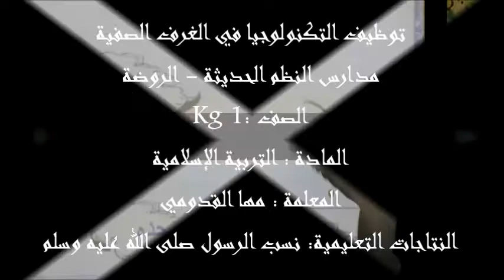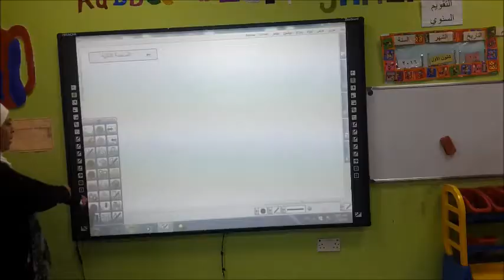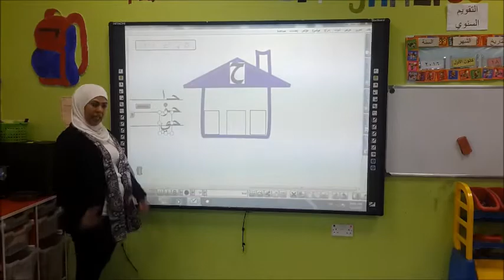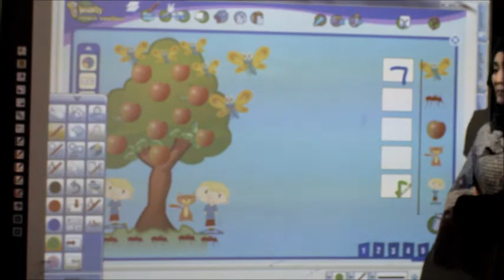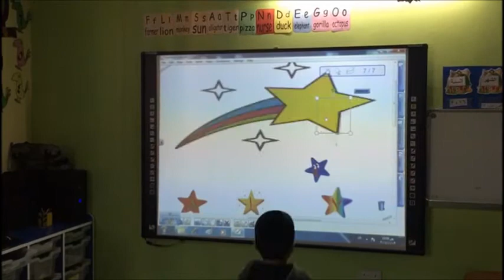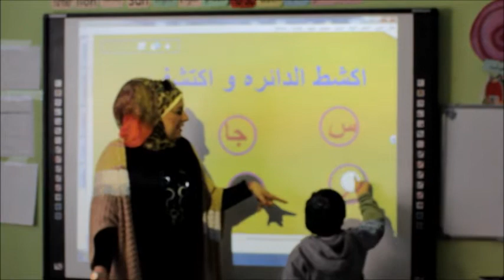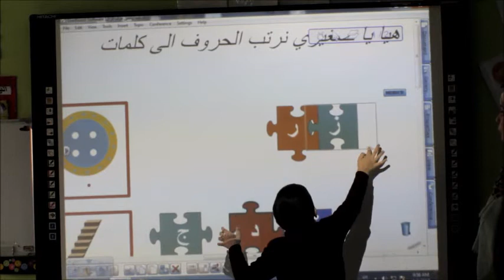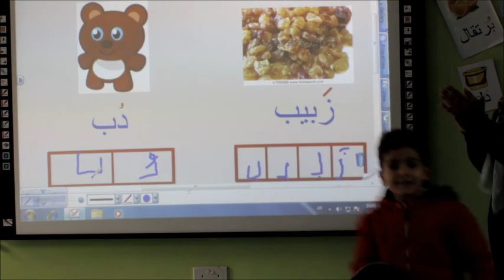حصص محوسبة في الروضة